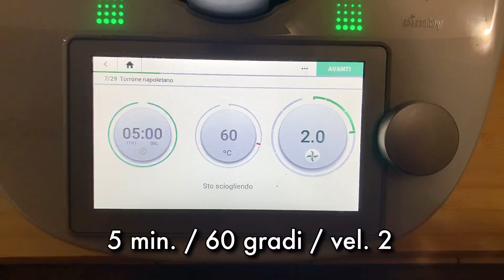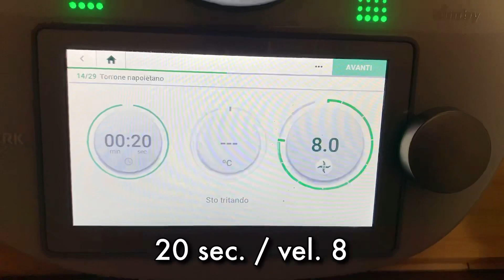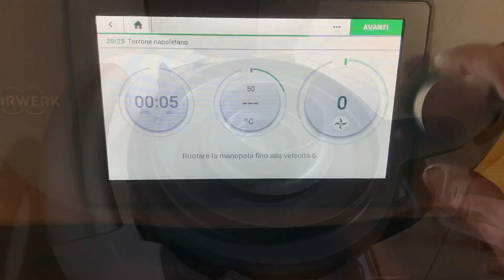Torrone napoletano alle nocciole con bimby - il dolce più buono del mondo!!!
Il torrone napoletano è un dolce buonissimo a base di cioccolato e nocciole. Un goloso involucro di cioccolato fondente racchiude un cuore di cioccolato bianco, cioccolato al latte e crema spalmabile alle nocciole, il tutto è arricchito da nocciole intere... una vera delizia che si scioglie letteralmente in bocca.

Ingredienti
260 g di cioccolato fondente a pezzi
260 g di cioccolato al latte a pezzi
260 g di cioccolato bianco a pezzi
350 g g di nutella (crema spalmabile alle nocciole)
200 g di nocciole spellate intere

Ingrediants
260 g of dark chocolate in pieces
260 g of milk chocolate in pieces
260 g of white chocolate in pieces
350 g of nutella (hazelnut spread)
200 g of whole peeled hazelnuts

Zutaten
260 g dunkle Schokolade in Stücken
260 g Milchschokolade in Stücken
260 g weiße Schokolade in Stücken
350 g Nutella (Haselnussaufstrich)
200 g ganze geschälte Haselnüsse

Ingrédients
260 g de chocolat noir en morceaux
260 g de chocolat au lait en morceaux
260 g de chocolat blanc en morceaux
350 g de nutella (pâte à tartiner aux noisettes)
200 g de noisettes entières pelées

‎المكونات
‎260 جرام شوكولاتة داكنة مقطعة
‎260 جرام من شوكولاتة الحليب مقطعة إلى قطع
‎260 جرام شوكولاتة بيضاء مقطعة إلى قطع
‎350 غرام من نوتيلا (كريمة البندق)
‎200 غرام من البندق كامل مقشر
almukawinat
260 jiram shukulatat dakinat muqataea
260 jiram min shukulatat alhalib muqataeat 'iilaa qatae
260 jiram shukulatat bayda' muqataeat 'iilaa qatae
350 ghram min nutilaa (karimat albunduq)
200 gharam min albunduq kamil muqashar

成分
260 克黑巧克力块
260 克牛奶巧克力块
260 克白巧克力块
350 克 nutella（榛子酱）
200 克整个去皮榛子
Chéngfèn
260 kè hēi qiǎokèlì kuài
260 kè niúnǎi qiǎokèlì kuài
260 kè bái qiǎokèlì kuài
350 kè nutella(zhēn zǐ jiàng)
200 kè zhěnggè qù pí zhēnzi

Ingredientes
260 g de chocolate negro en trozos
260 g de chocolate con leche en trozos
260 g de chocolate blanco en trozos
350 g de nutella (crema de avellanas)
200 g de avellanas enteras peladas

Guarda altre ricette